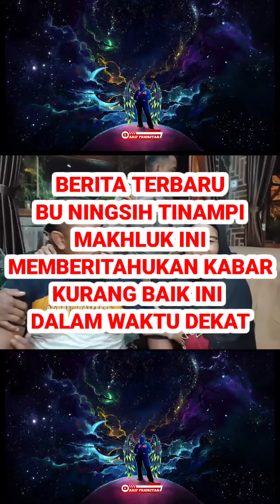BERITA TERBARU BU NINGSIH TINAMPI, MAKHLUK INI MENYAMPAIKAN KABAR INI DALAM WAKTU DEKAT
BERITA TERBARU BU NINGSIH TINAMPI, MAKHLUK INI MENYAMPAIKAN KABAR KURANG BAIK INI DALAM WAKTU DEKAT YG BERKEMUNGKINAN AKAN TERJADI